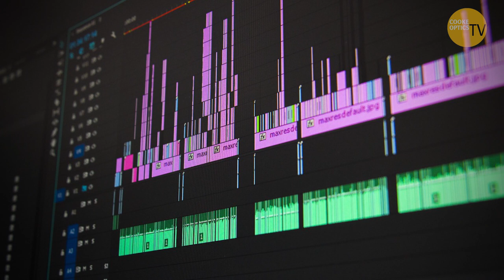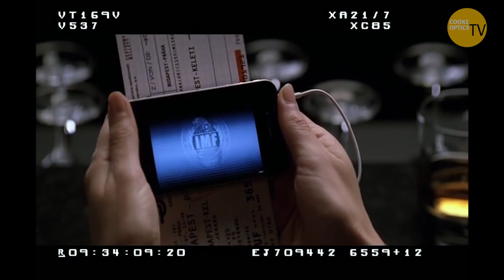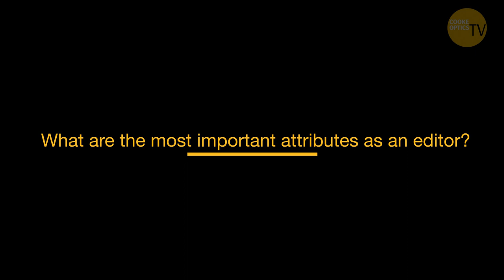The Craft of Film Editing || Paul Hirsch || Spotlight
Oscar winning editor Paul Hirsch talks to Cooke Optics TV about the main attributes you must have as a successful editor, drawing upon his back catalogue as examples, including Ray (2004) and Star Wars: The Empire Strikes Back (1980).